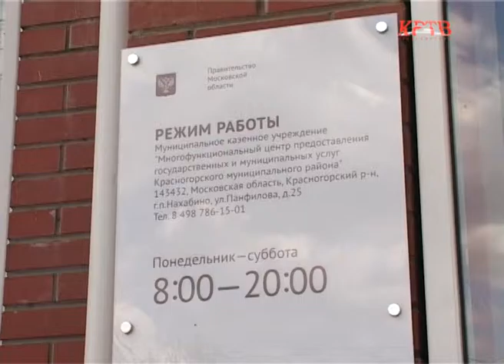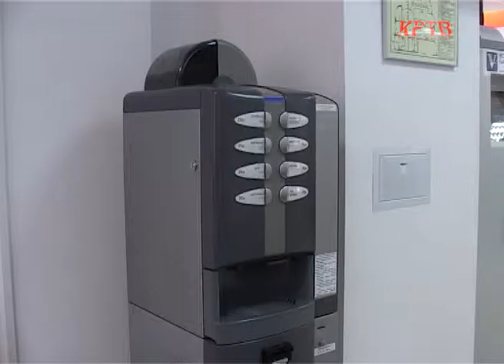КРТВ. Услугами МФЦ в Нахабино за 4 месяца воспользовались более 6000 человек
В декабре 2015 года свои двери открыл Многофункциональный центр в Нахабино. И  жители поселения вздохнули спокойно, теперь чтобы получить весь спектр муниципальных, региональных или федеральных услуг не нужно ехать в Красногорск.